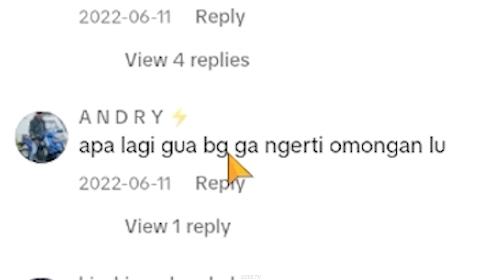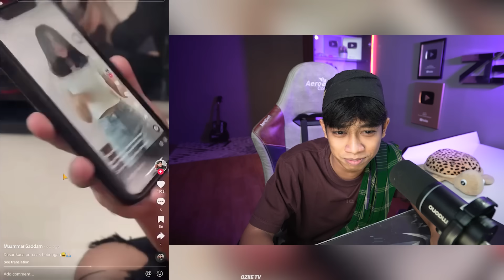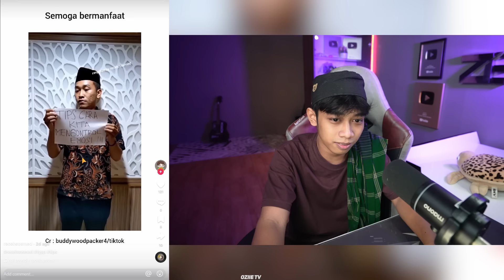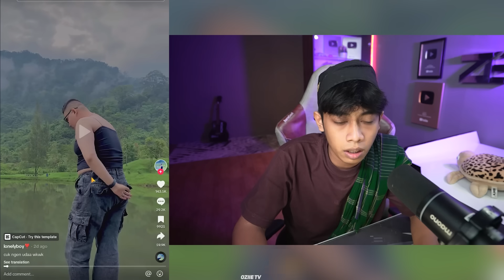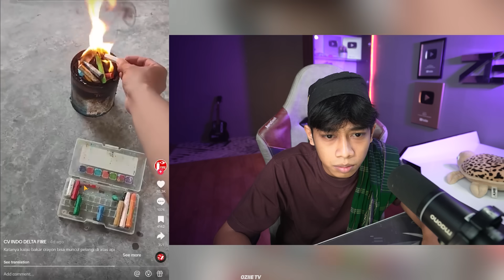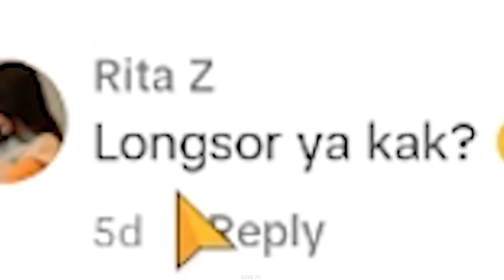ANAK GADIS PENGINCAR BAPAK KALIAN ‼️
THUMBNAIL Source VT @Iyonkgrande